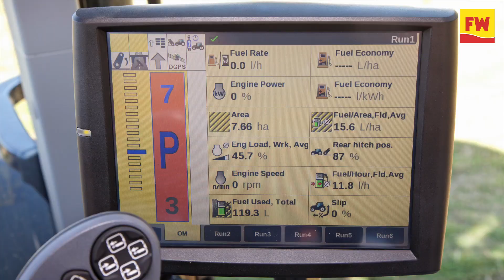Tractor test: New Holland T7.230 Power Command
New Holland’s T7 might lack the glamorous cab offered by the likes of John Deere and Valtra – noise and space being its most obvious shortcomings – but there is something satisfyingly functional about the simple controls. See the tractor in action and read the full review